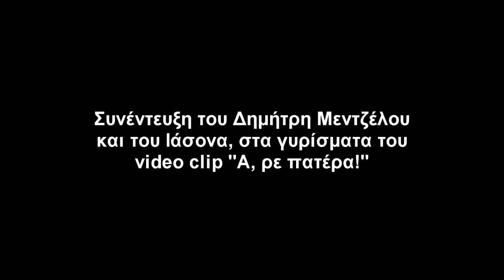ΔΗΜΗΤΡΗΣ ΜΕΝΤΖΕΛΟΣ - Α ΡΕ ΠΑΤΕΡΑ [Teaser]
Ο Δημήτρης Μεντζέλος, παρουσιάζει το επερχόμενο επίσημο video του κομματιού "Α ρε πατέρα", απ' τον προσωπικό του album "Ο Ράπερ της χρονιάς".